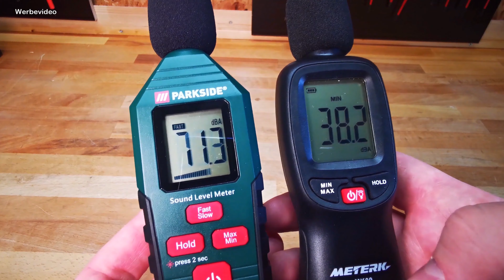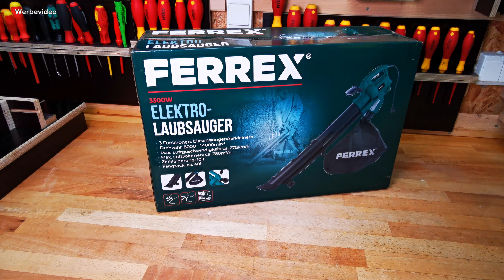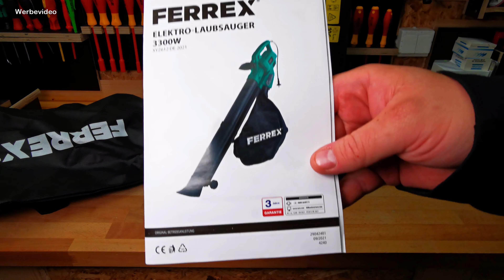Was ist neu: Ferrex Elektro Laubsauger 3300W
Im Video stelle ich dir das Update
dieses Jahres vor und probiere es natürlich auch aus.

*Wenn du das Gerät online bestellen möchtest hast du vielleicht hier Glück:

*Hier findest du Verlängerungskabel:

*Hier gibt es Gehörschutz:

*Hier Arbeitshandschuhe:

und anderen.